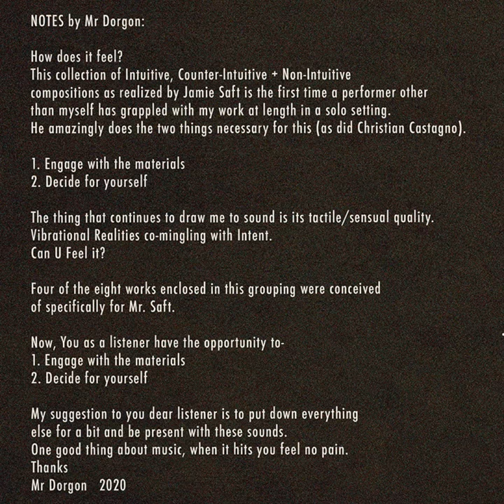Jamie Saft Plays Mr. Dorgon COMING SOON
A selection from “For John Coltrane,” the eighth track on the upcoming album by Jamie Saft, “Jamie Saft Plays Mr. Dorgon.”
The album is out November 27, 2020 on Veal Records.

Notes from Mr. Dorgon:

 This collection of Intuitive, Counter-Intuitive + Non-Intuitive compositions as realized by Jamie Saft is the first time a performer other than myself has grappled with my work at length in a solo setting. He amazingly does the two things necessary for this (as did Christian Castagno).
1. Engage with the materials
2. Decide for yourself
The thing that continues to draw me to sound is its tactile/sensual quality.
Vibrational Realities co-mingling with Intent.
Can U Feel it?
Four of the eight works enclosed in this grouping were conceived of specifically for Mr. Saft.
Now, You as a listener have the opportunity to-
1. Engage with the materials
2. Decide for yourself
My suggestion to you dear listener is to put down everything else for a bit and be present with these sounds.
One good thing about music, when it hits you feel no pain.
Thanks
Mr Dorgon 2020

Jamie Saft is a virtuoso pianist, keyboardist, producer, and composer from New York. His stylistic versatility, multi-instrumentalist capabilities, and production skills have been featured with Beastie Boys, Bad Brains, HR, The B-52’s, John Zorn, John Adams, Laurie Anderson, Donovan, Antony and the Johnsons, and Iggy Pop. Saft leads the New Zion Trio, Jamie Saft Trio, and Jamie Saft Quartet. Saft has collaborated with legends of music including Wadada Leo Smith, Roswell Rudd, Marshall Allen, Danny Ray Thompson, Dave Liebman, Joe Morris, Hamid Drake, Bobby Previte, Steve Swallow, Darryl Jenifer, and Cyro Baptista.
Saft has composed a number of original film scores including the Oscar nominated “Murderball” and Sundance winner “God Grew Tired Of Us.” Saft has also scored extensively for Nickelodeon, MTV, VH1, Vice TV, NFL Football, CBS, and A&E. Saft currently runs the independent record label Veal Records as well as Potterville International Sound, both based out of Kingston, NY.